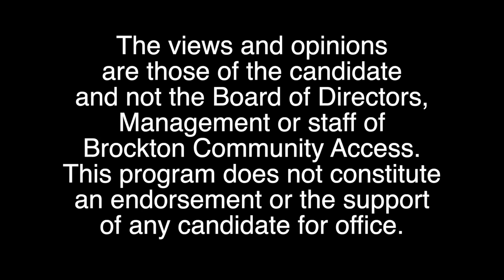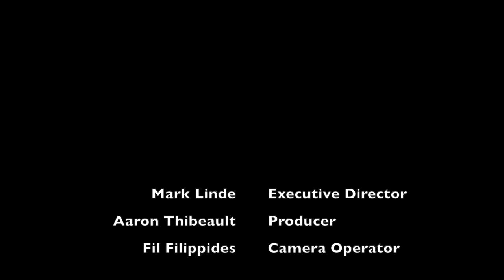Candidates Corner - 08 Tony Branch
Tony Branch - Candidate for Mayor